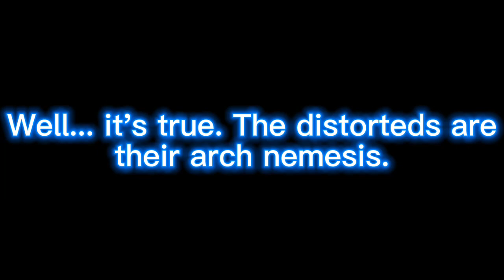Horror Mob Talker React to Minecraft Creepypasta Shorts by RayGloom Creepypasta